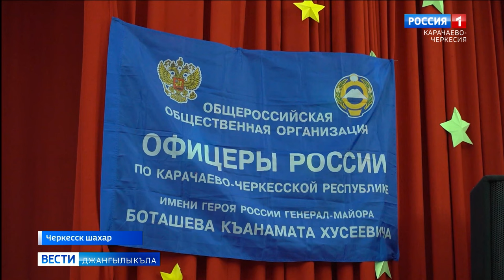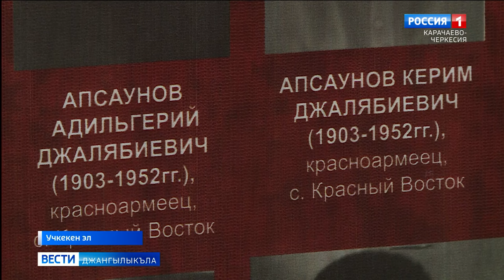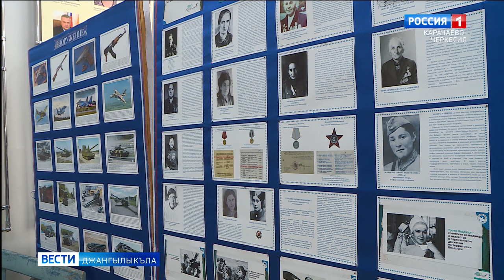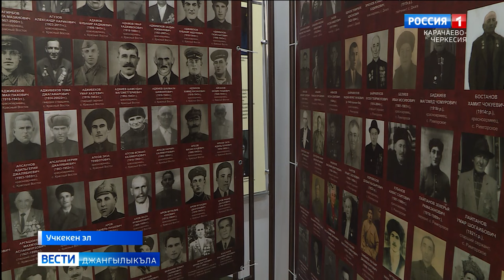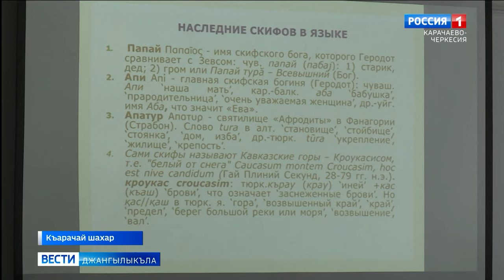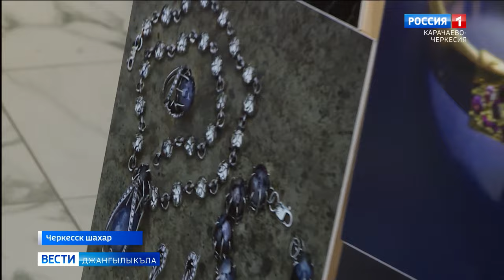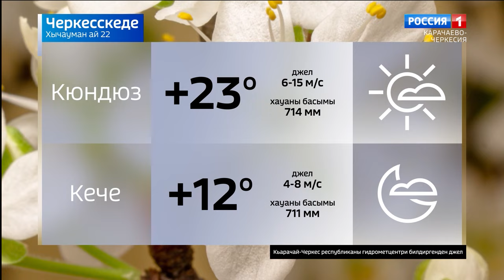Вести на карачаевском языке 22.05.2024